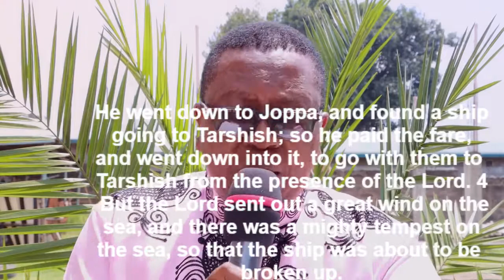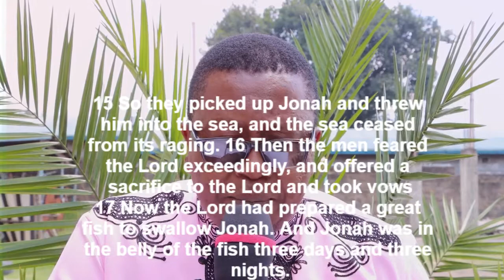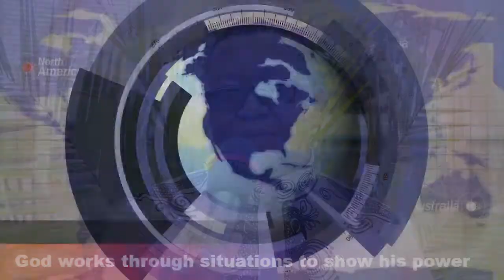DIVINE LEADING AND GUIDANCE PART 4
PASTOR PATRICK MWANGI